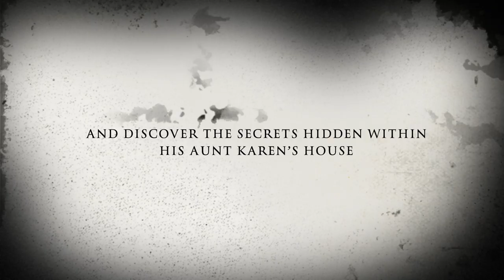My Aunt Is A Witch Is Presented by Writers Block Production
Jonathan is disturbed by stories told to him by his mother about his aunt Karen being a witch and he’s frightened to no end; he's convinced the stories are real.

Real witches ride around on broomsticks. They wear black cloaks and hats. They are wicked, cunning, hateful women who disguise themselves as being friendly, ordinary ladies. Believing that his aunt might be a witch, his thoughts turn to fear the split second his mother drops him off at his aunt’s house for a night of Trick-Or-Treating.

His unexpected hideaway in the kitchen will be a safe haven until he suspects she will cook him in a big black pot.

And there resting in the corner is the witch's broom.

The book includes a secret recipe, a coloring book, and matching full-color illustrations.

Writers Block Productions, LLC is an independent African American ePublishing and publishing company. Our goal is to publish high-quality fiction novels, children books, greeting cards, music, gluten-free cookbooks and offer self-help guidance for writing to a range of talented practical and committed individuals.
We share a dedication to high standards and a willingness to embrace contemporary topics.